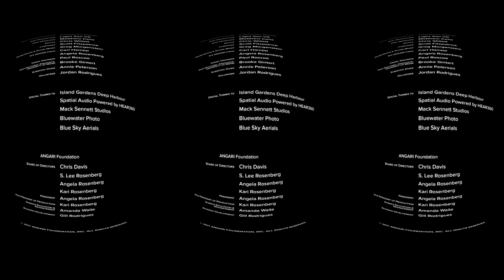ANGARI Foundation Virtual Reality Pilot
Dive into the story behind ANGARI Foundation in a full 360, immersive experience.